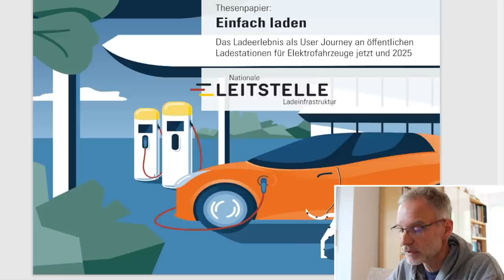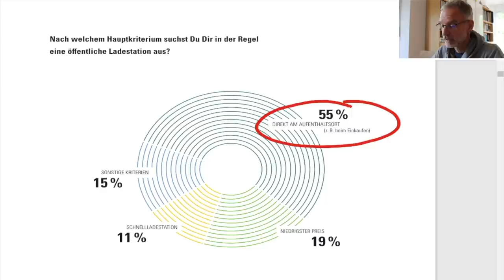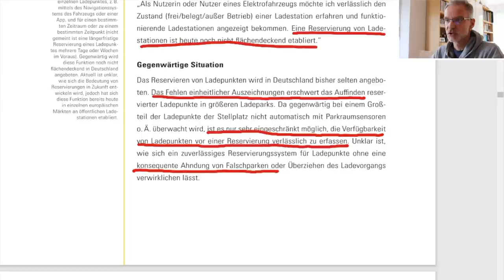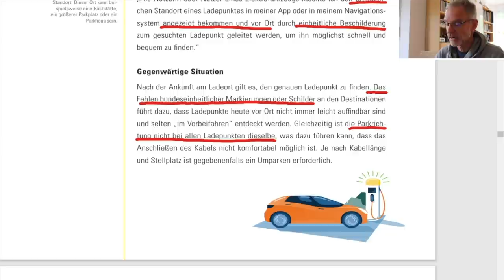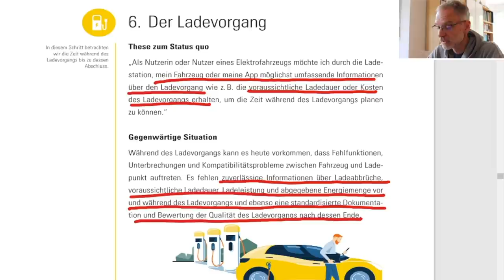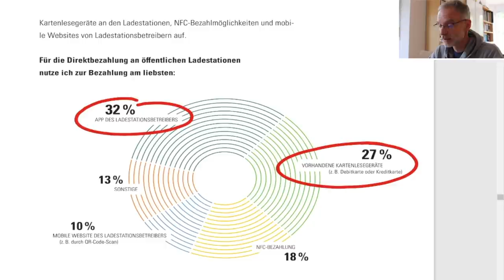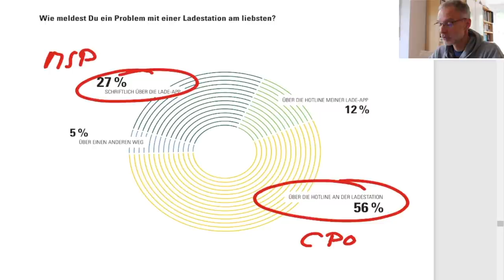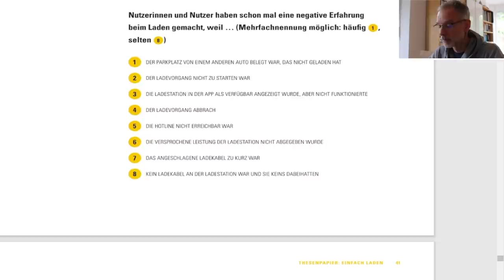EINFACH LADEN - Konzept für den idealen Verlauf eines Ladevorgangs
Das Laden elektrischer Fahrzeuge an öffentlichen Ladestationen stellt für viele Nutzerinnen und Nutzer eine neue Erfahrung dar, die sich stark vom klassischen Tankvorgang unterscheidet. Bislang liegt kein einheitliches Bild einer „User Journey“ für das Laden von Elektroautos vor. Ebenso gibt es bislang kein universelles Konzept für den idealen Verlauf des Ladevorgangs in der näheren Zukunft. Das Thesenpapier „Einfach laden“ macht nun einen Vorschlag für solch ein universelles Konzept.